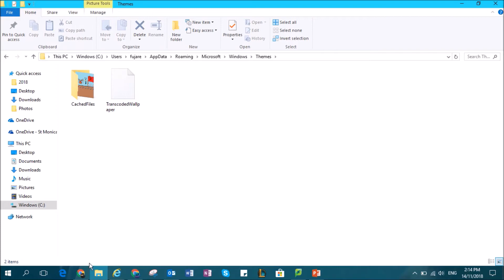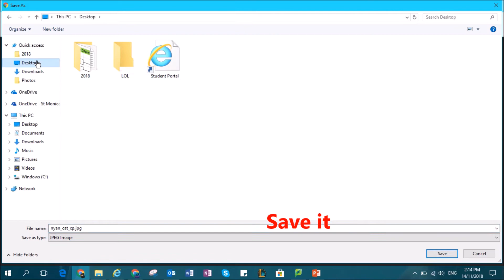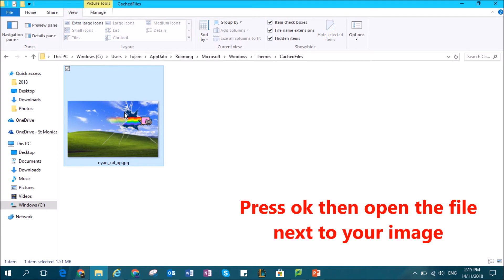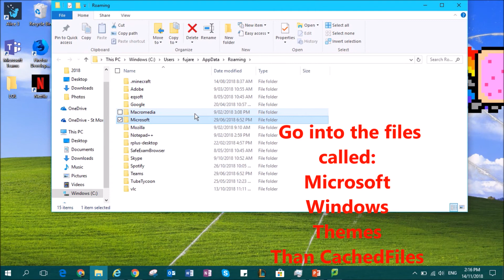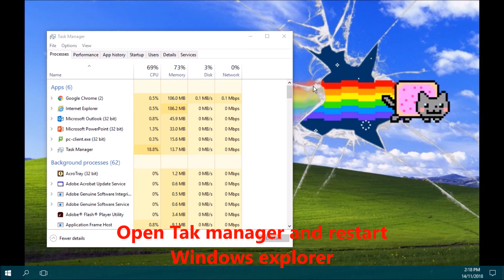How To Change School Laptop Background (When Blocked)